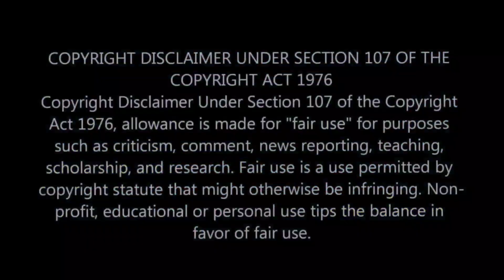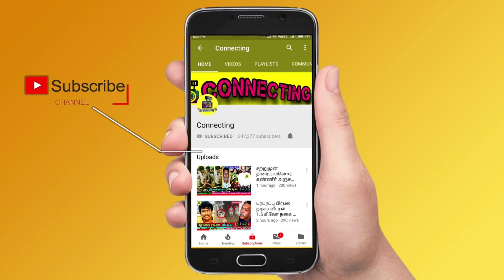பிரபல நடிகர் சந்தித்த விபரீதம் ! எங்கே சென்றார் மொட்டை ராஜேந்திரன் ! Tamil News | Mottai Rajendran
பிரபல நடிகர் சந்தித்த விபரீதம் ! எங்கே சென்றார் மொட்டை ராஜேந்திரன் ! Tamil News | Mottai Rajendran ! Baakiyalakshmi Vijay TV ! Promo ! Vijay Tv serials ! sun tv serials ! bharathi kannamma today promo ! bharathi kannamma today full episode ! baakiyalakshmi today promo ! baakkiyalakshmi today full episode ! Thamizhum Saraswathiyum promo today ! Thamizhum Saraswathiyum full episode today ! pandian stores promo today ! pandian stores full episode today ! mouna raagam promo today ! Mouna Raagam today full episode ! Kaatrukkenna Veli promo today ! Kaatrukkenna Veli today full episode ! Eeramana Rojave 2 promo today ! Eeramana Rojave 2 full episode today ! Roja promo today ! Roja today full episode ! chithi 2 prom today ! chithi 2 full episode today ! kannana kanne promo today ! kannana kanne today full episode ! Thala Ajith ! Thalapathy 66 ! AK 61 Update ! Tamilnadu Political ! Latest Tamil Cinema News ! Hot Tamil Cinema News

actor ponnambalam recently shared about vijayakanth

Baakiyalakshmi serial Actress suchithra is going to act with prabhu deva in kannada film

Baakiyalakshmi serial actress might leave the serial for her debut in prabhu deva film

julie's new look stunned her fans and she is getting positive reply from every one
who is Baakiyalakshmi suchitra
who is bigg boss julie

Famous actress Shruthi haasan completes her 13 years for cinema journey and she shared a video related to that

Famous actress shruthi haasan said that I have completed 13 years of journey in cinema

famous actress shruthi haasan thanked everyone who pour love and support for all these years in cinema

Who is shruthi haasan
who is kamal haasan
who is arpitha mukherjee
who is partha chatterjee

Cwc 3 title winner shruthika winning episode of cook with comali season 3 grand finale

Cooku With Comali Season 3 | Grand Finale - Promo 1
Cooku With Comali Season 3 | Grand Finale - Promo 2
Cooku With Comali Season 3 | Grand Finale - Promo 3

Actress Meena Husband News  | Actress Meena Husband News